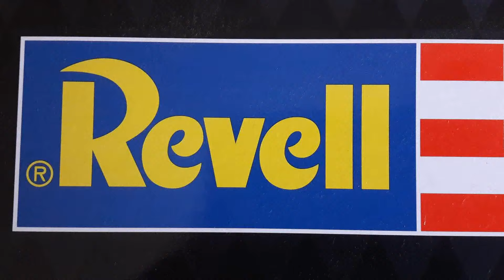Baubericht Hlf 20 Varus Schlingmann Feuerwehr Revell 1:24 Teil 1 "Der Motor"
Hallo liebe Modellbaufreunde.
Hier im ersten Teil möchte ich euch den zusammenbau vom Motor zeigen und die lackierung.
Lob und Kritik sind meine besten Freunde.
LG Der Modellbauer

Diese Sachen benutze ich:

Masking Tape

Tamiya Kleber

Kompressor

Seitenschneider